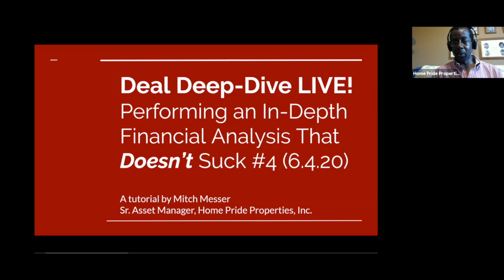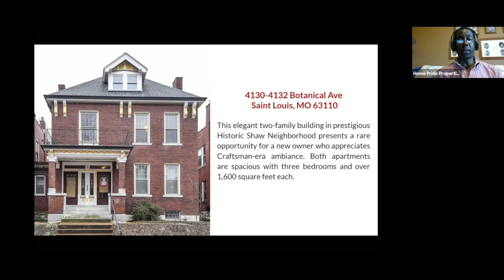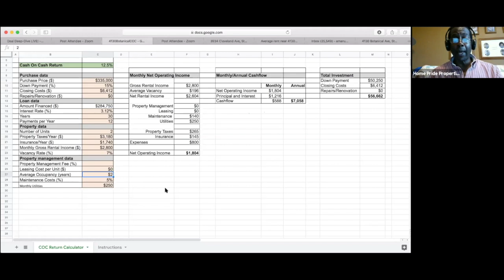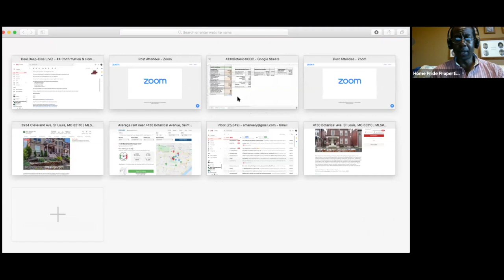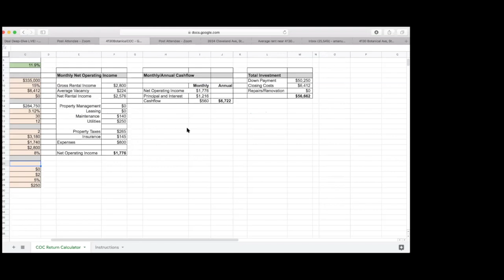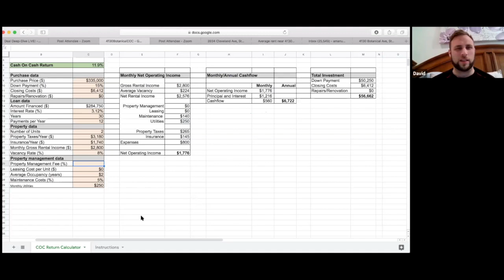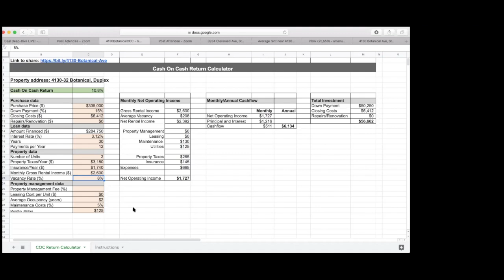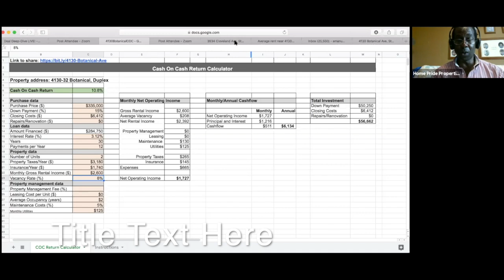Real Estate Deal Deep-Dive LIVE! #4 - 06.04.20 - Hosted by Mitch Messer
Join me, Mitch Messer, Sr. Asset Manager with Home Pride Properties, Inc. for a 60-minute "Deal Deep-Dive LIVE!" group Zoom call to help investors develop Deal Confidence. I've been a full-time real estate investor for over 20 years and have completed MILLIONS of dollars worth of transactions in that time.

First we present a deal analysis methodology, and then as a group we perform a detailed investment analysis, including validation of ARV and market rent, calculation of expenses, net operating income (NOI) and cash-on-cash return (CoCR), and a discussion of strategies for enhancing the financial performance of the deal.

The discussion is informative and lively!